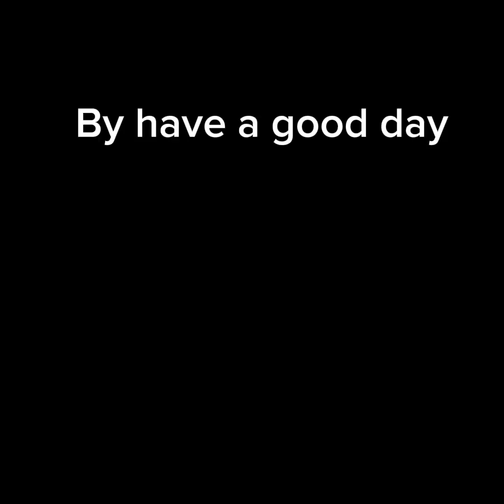Gorilla tags new pride update…